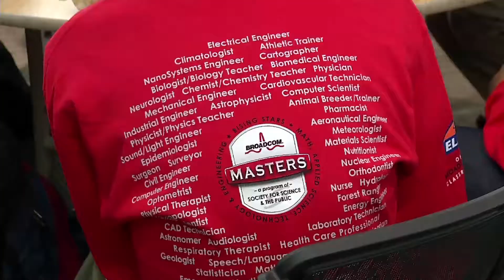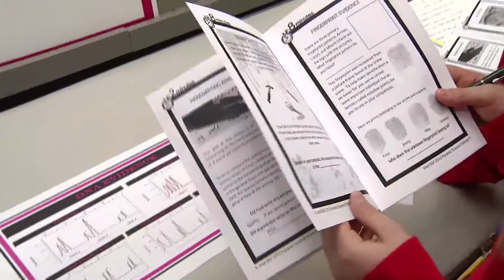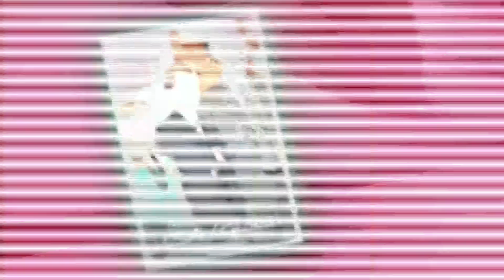2012 Broadcom MASTERS International